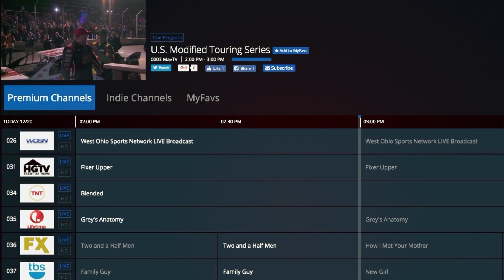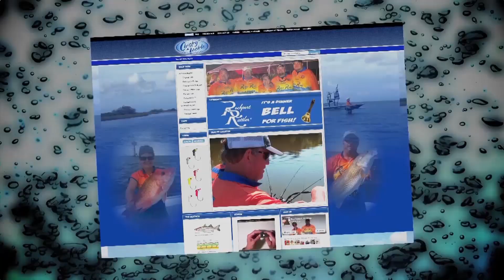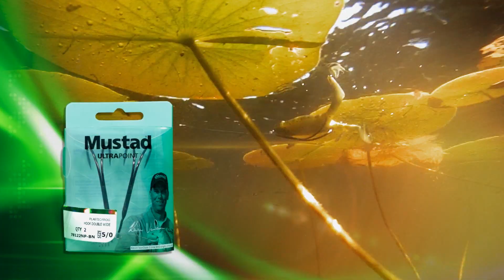Pulling Planer Boards for Crappie with Charlie Bunting on Sardis Lake, MS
SEASON 05 EPISODE 04. In this episode host, Russ Bailey is joined by Off Shore Tackle Pro Staff Charlie Bunting to pull planer boards for Crappie on Sardis Lake, MS. FOR MORE